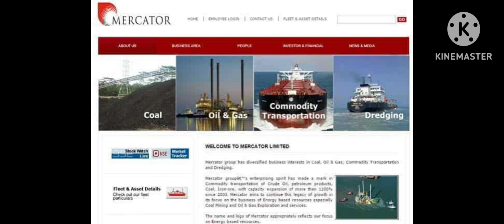Catches Mumbai Ships Scraping in surathkal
Mumbai Ship Is Just Scrap In Surathkal Nitk Beach | Mangalore | Mumbai Mercator | Venkatesh Banghera

Dredger Owned By Mercator Ltd From Mumbai, Which Had Anchored At New Mangalore Port With The Purpose Of Undertaking Dredging Operations Here Had Drowned A Few Months Back.

Another Dredger, 'bhagawati Prem' Owned By The Above Company Got Stuck In The Sand Due To Turbulence At Sea.

The Ship Landed Near Suratkal Beach Very Close To The Seashore.

Finally Dredger Ship Got Scraping By Sonar.

Lighthouse : Its Closed Due To Under Maintenance Work Next Time Will Show You In Detail.

Nagabana

Video Shoot by VivoY100